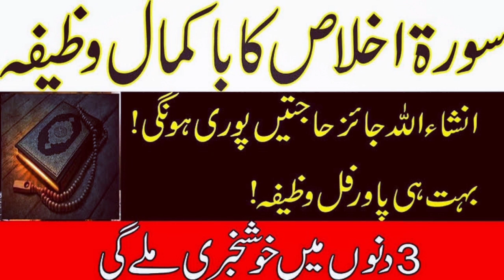Surah Ikhlas ka wazifa | Surah Ikhlas se hajat pore || Islamic Shani Guidelines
Surah Ikhlas ka wazifa | Surah Ikhlas se hajat pore|| Islamic Shani Guidelines#surahikhlaskawazifa#surahikhlas#islamicshaniguidelinea

hajat pore hone ka wazifa